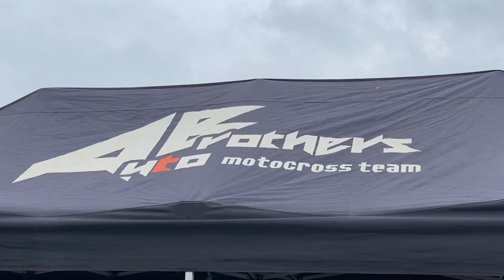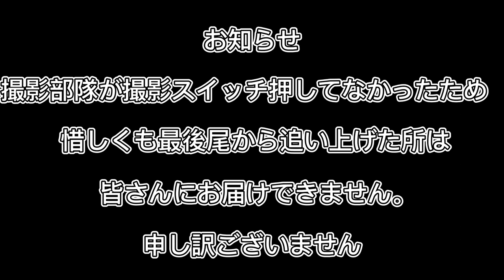全日本モトクロス選手権RD.4 MEIHAN/Daiki Ogasawara /Vlog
今大会は全日本モトクロス選手権第4戦の名阪大会です。
金曜日の雨によってコースコンディションはかなり悪化し、難しいレースとなりました。

そんな中で、オフショットに出演してくれた那須選手、村上選手、九州ギャルありがとう！

村上選手の動画上のコメントや、九州ギャルと那須選手の絡みにも注目です！